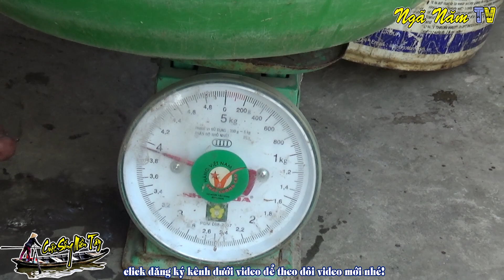Cách Bắt Cá Lóc Cá Rô cực hay của Nông Dân Miền Tây | Catch The Fish | NGÃ NĂM TV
Hôm nay Tân, anh Hoàng Em cùng anh Ba Rùa, Long và 2 cháu Bằng, Phước đi giao lưu  bắt cá. Hôm nay trúng đậm dính cá quá trời luôn. mời cả nhà xem video nhé.